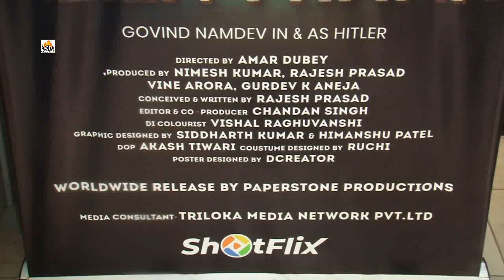Alien Frank Poster & Trailer Launch Actor Govind Namdev Producer Vine Arora & Gurdev Aneja